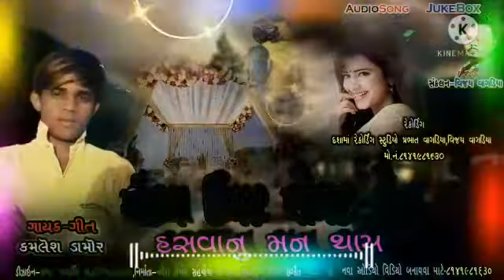Kamlesh damor new song mitro lik ser and koment and subscribe karo 🙏🙏🙏🙏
pastut kar ta mahisagar digital n d 🙏🙏🙏🙏